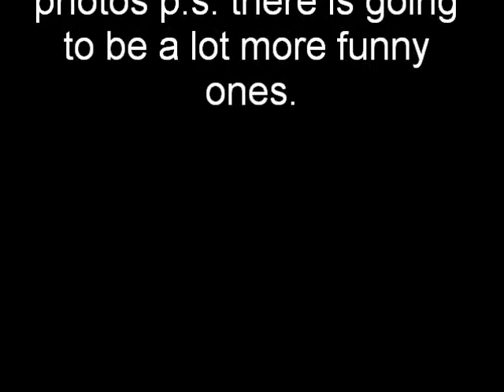random pictures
it was a fun thing to do because i was really bored and i thought it was a good idiea so ya hope you enjoyed it